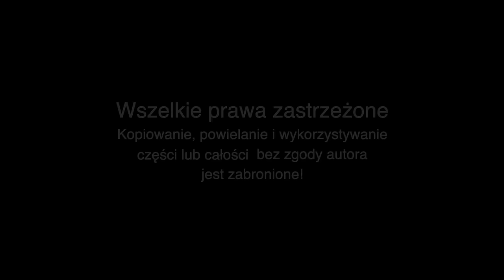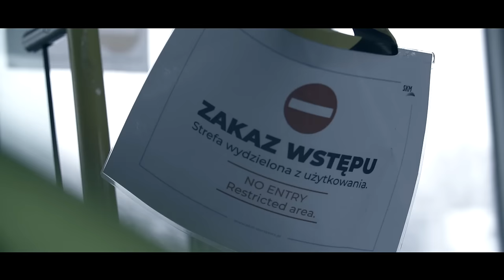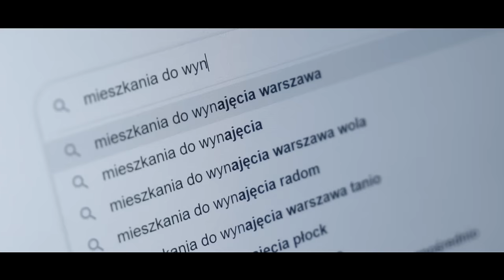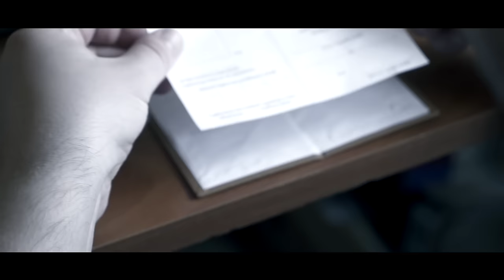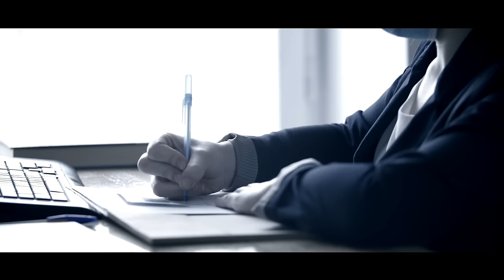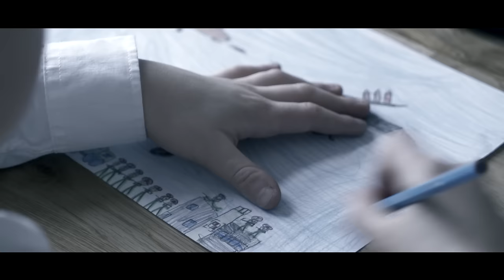"CZARNY INTERES" - film / reż. Tomasz Malara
Zobaczyłeś film "CZARNY INTERES"?
Z góry dziękuję.
Pozdrawiam.